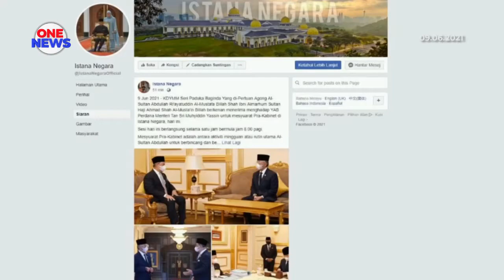PM menghadap Agong untuk mesyuarat Pra-Kabinet hari ini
Yang di-Pertuan Agong, Al-Sultan Abdullah Ri'ayatuddin Al-Mustafa Billah Shah berkenan menerima menghadap Perdana Menteri Tan Sri Muhyiddin Yassin untuk mesyuarat Pra-Kabinet, di Istana Negara, hari ini.

Istana Negara menerusi satu hantarannya di Facebook memaklumkan, sesi berlangsung selama sejam bermula pukul 8.00 pagi tadi.

Mesyuarat Pra-Kabinet adalah antara aktiviti mingguan atau rutin utama Al-Sultan Abdullah untuk berbincang dan bertukar pendapat bersama Perdana Menteri berkenaan urusan dan isu-isu berkaitan kerajaan.

Terdahulu, Tan Sri Muhyiddin Yassin tiba di pintu masuk utama istana negara pada pukul 7.50 pagi diiringi beberapa buah kenderaan pengiring.

Beliau kemudiannya meninggalkan perkarangan Istana pada 8.56 pagi selepas selesai menghadap Yang Dipertuan Agong bagi menghadiri mesyuarat kabinet di Putrajaya.